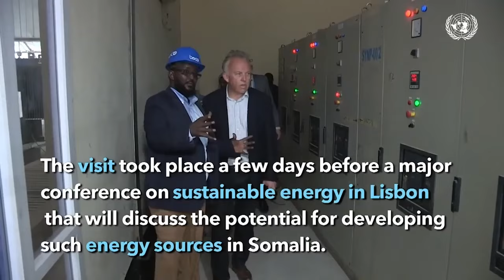Saraakiil sare oo ka tirsan Dowladda Turkiga oo soo gaarey Magaalada Muqdisho.